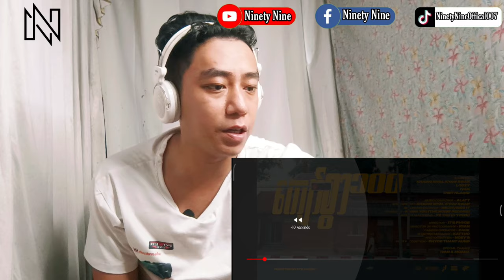KHANING MYAL ရဲ့ LYRICS SKILL | KHAING MYAL KYAW SWAR - ကျော်စွာ ၁၀၀ (THE 100) (REACTION!!!)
KHAING MYAL KYAW SWAR - ကျော်စွာ ၁၀၀ (The 100) (Reaction!!!)